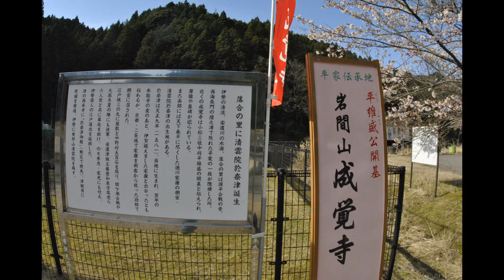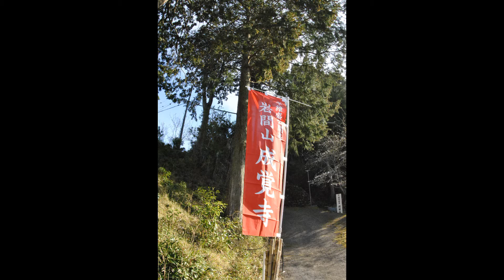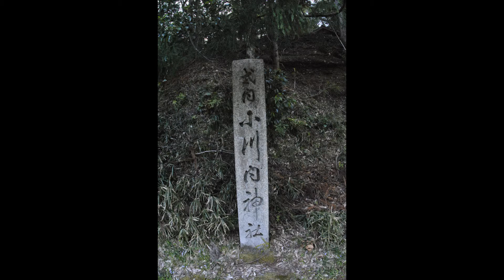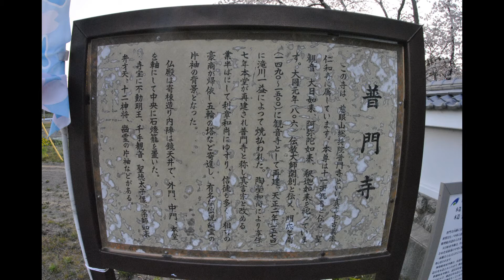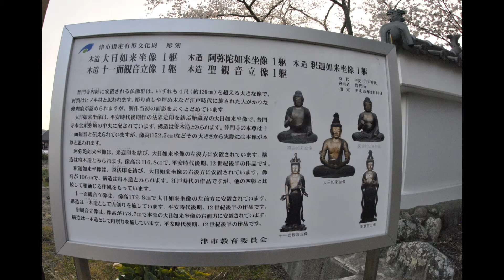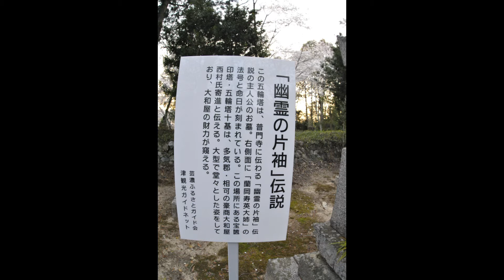古里散策＋お花見(桜)＋参拝シリーズ 津市安濃町〜芸濃町 (スライドショー、無音) 2019年4月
今年は長く桜を鑑賞出来ました。撮りすぎて整理が追いつかない悩みもありますがおいおい出していきます。動画もありますがまずはスライドショーで
1〜7　安濃町北神山　「安濃川河川敷」の桜並木、昔から知られる名所。
8、9　芸濃町忍田　「忍田(おしだ)神社」参道の桜　寄る予定でなかったけれど思いがけず綺麗。
10〜12　「忍田神社」、２年前参拝時には社殿がありましたが、現在無くなって最近立てられた標柱のみ。おそらく秋の台風で倒壊してしまったのでしょう。文化財の木簡等入っていたのですがどうなったのでしょう ? 再建されるでしょうか ?
13　「安濃ダム」湖畔
14　湖畔の桜並木と「錫杖ヶ岳」
15　湖畔の「錫杖湖親水公園」の桜
16　湖畔の桜と経ヶ峰方面(その手前)の山
17　錫杖湖畔、左「湖水荘」元小学校を改築した。中央「親水公園」長滑り台で知られていましたが安全性の問題で現在は撤去されています。奥に「錫杖ヶ岳」津十山の一つ。
18〜20　錫杖湖の「だるま石」錫杖湖上流側は最近まで浚渫工事などで干上がっており、対岸に歩いて渡れる程でした。「だるま石」も邪魔にならない位置に動かされ地べたに転がされていました。現在は水位も回復し、台座の上にだるま石が安置されています。
21、22　「親水公園」の丘の上から
23　錫杖湖から更に上流ヘ、平家落武者伝説の地　「落合の里」「成覚寺」
24　「落合の里」現在はバーベキューや川遊びのできるレジャー施設
25、26　「成覚寺」入口
27　本堂扁額　平維盛像等所蔵、普段閉まっています。
28　由緒
29　沈丁花とミツマタ、白と黄のコラボレーション。
30　平維盛の墓と伝えられる。平家物語では屋島の戦いの後離脱し、高野山に入って僧になった後熊野の海で入水自害したことになっているが、こちらの説ではそれは替え玉でこの地に流れ着いて隠れ住んだとされる。
31　平家ゆかりの木、梛(なぎ)
32　本堂
33、34　「落合の里」から更に奥、県道42号沿いにぽつんとある祠、古いお墓のようです。今は無い集落の名残か?
35〜39　お墓の祠から更に200m程奥、人家から離れた位置にぽつんとある「小川内神社」何故里から離して建てたのか ? 落武者狩りに対する隠れ家的なものなのかも。
40、41　「紙屋観音」　安濃ダムの底に消えた村の大石に彫られていた磨崖仏でしたが、石を切り出して湖畔道脇に移設した。
42　「紙屋観音」前から錫杖湖、先に通過してきた桜並木
43　「安濃ダム」下、梅ヶ畑集落の「浄得寺」境内には「五弁の椿」「五色の椿」二本の銘木があります。これは「五弁の椿」
44〜47　「五色の椿」白花がレアですが今年は沢山つきました。
48　梅ヶ畑集落内、「延命地蔵」
49〜52　河内渓谷、「長徳寺」と門前の桜。「龍王桜」で知られるお寺ですがソメイヨシノも沢山あります。「龍王桜」自体は遅咲きなのでまだ蕾。
53〜56　史跡「旧明村役場庁舎」以前は狭い道際に建っていましたが、最近１区画後ろに移築され駐車場が出来たので行きやすくなりました。中は資料館になっていて土日に拝観できます。夕日を浴びています。
57〜　「旧明村役場庁舎」駐車場から歩いて「普門寺」ヘ
　桜名所です。日没が近づいて照明が灯りました。
59、60　由緒、案内
63　境内社　弁天堂
65　ワシントンのポトマック河畔の桜と兄弟の木
69、71　本堂
72、73　境内社、稲荷社
74〜76　「幽霊の片袖伝説」の人のお墓という
81　本堂内の仏様
82　本堂脇、役行者様
83　本堂脇、木像
〜85迄です。